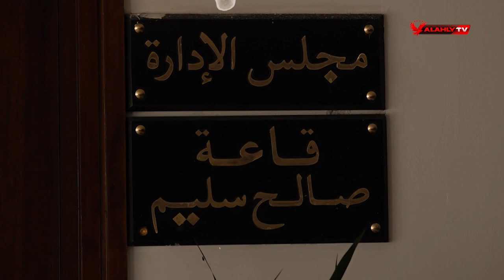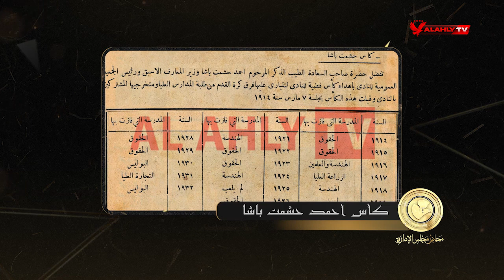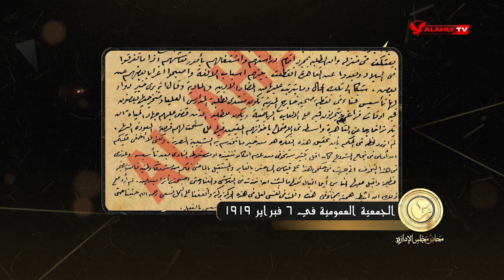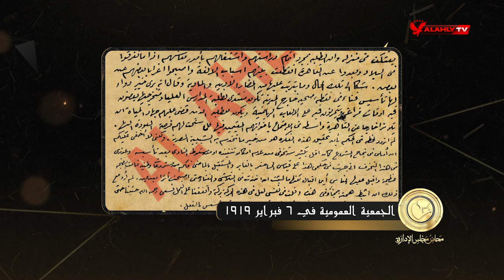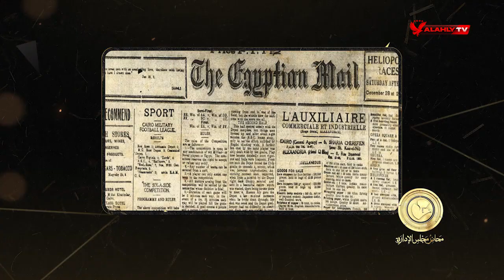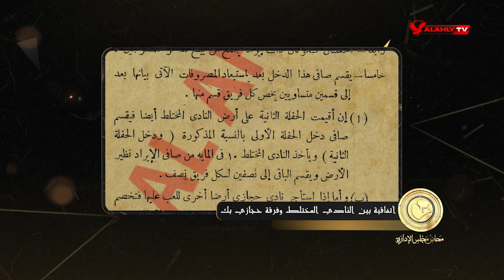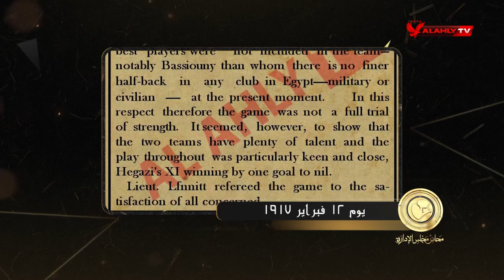الحلقة الحادية عشر | محاضر مجلس الإدارة مع سامح الصريطي | كاملة